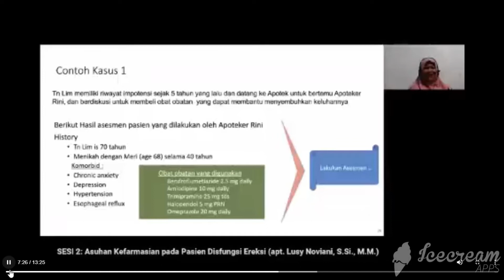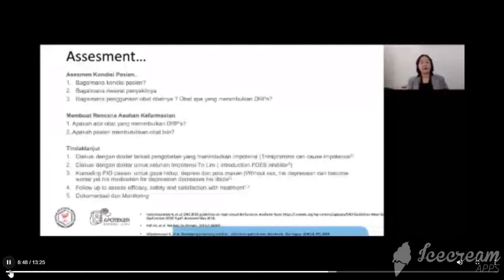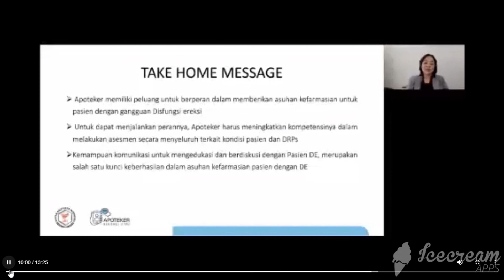Contoh kasus disfungsi ereksi